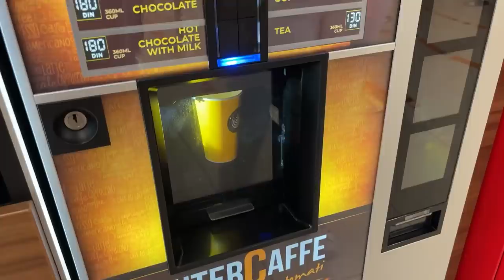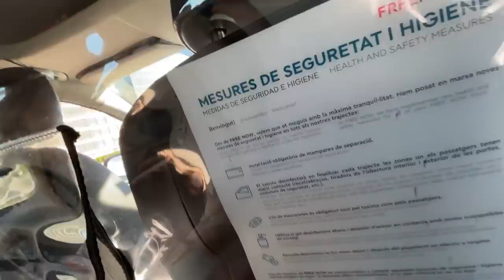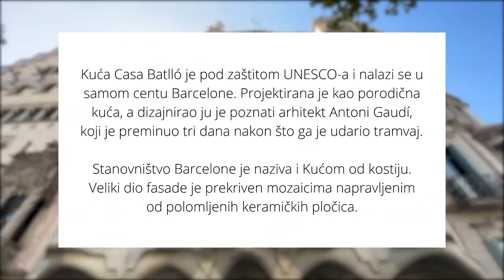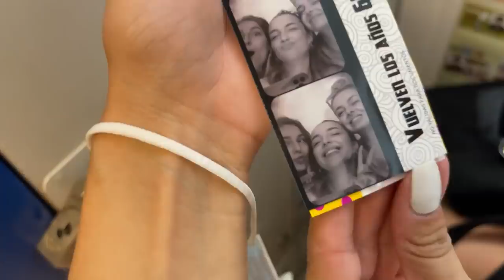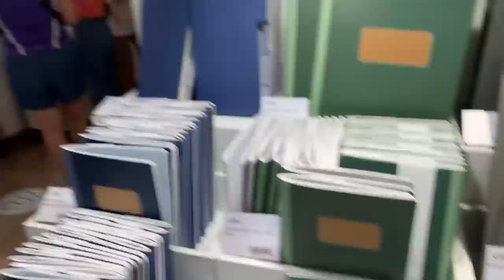Lejla Ramović | VLOG | Barcelona - Novi početak!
Prvi dio vloga iz Barcelone! Nadam se da ćete uživati u gledanju, mi smo uživale dok smo ga snimale. 🥰

Uskoro i drugi dio na kanalu! ❤️

Hvala! 🥰